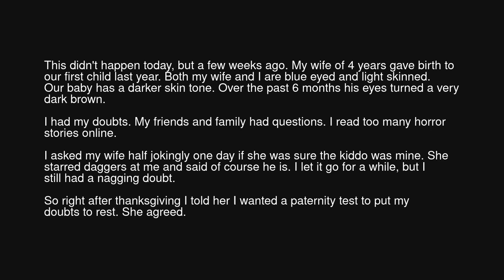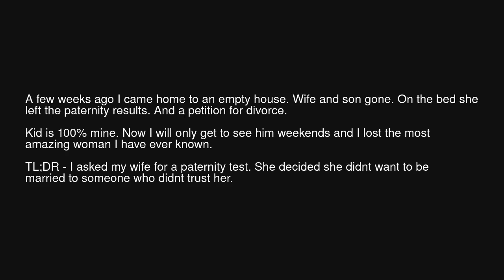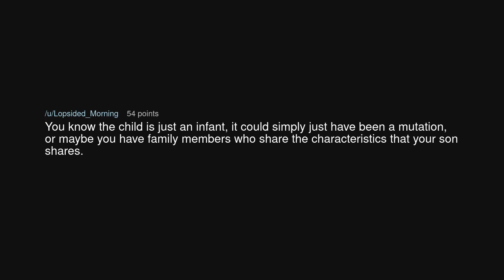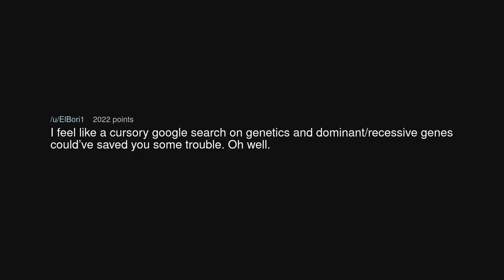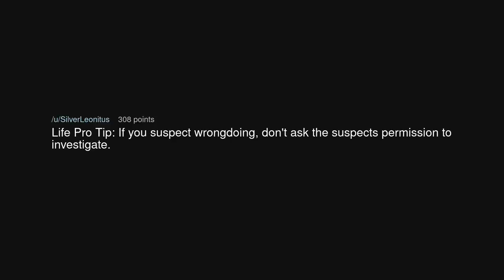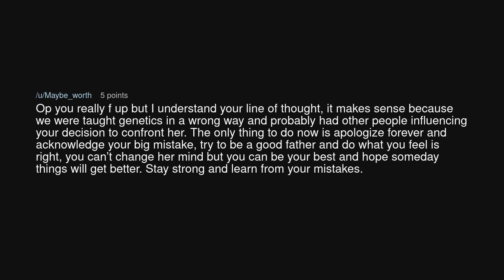TIFU by asking my wife for a paternity test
TIFU by asking my wife for a paternity test (r/tifu)

Source: BirdFine1210 on Reddit (link removed at the insistence of YouTube)